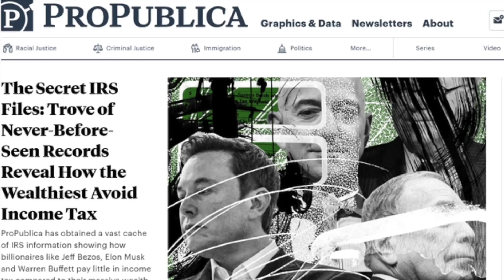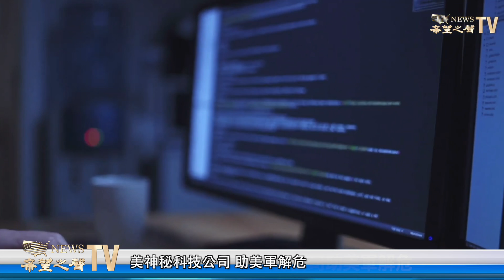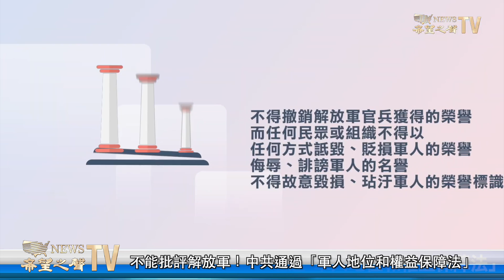西點學員因拒打疫苗被禁閉 家長準備起訴；選美皇后在美國認罪：幫助大毒梟古茲曼販毒；不能批評解放軍！中共通過「軍人地位和權益保障法」【粵覽新聞】（20210611）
3:48 選美皇后在美國認罪：幫助大毒梟古茲曼販毒
6:04 西點學員因拒打疫苗被禁閉 家長準備起訴
14:53 不能批評解放軍！中共通過「軍人地位和權益保障法」